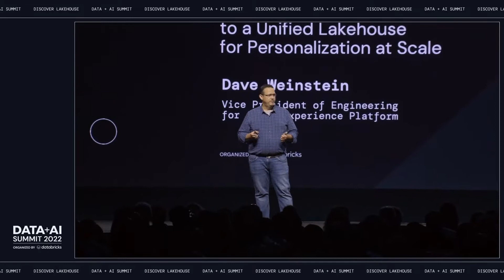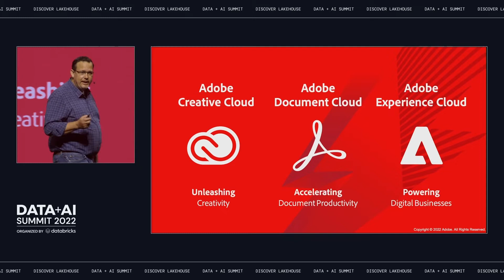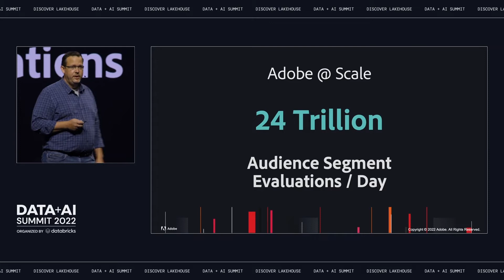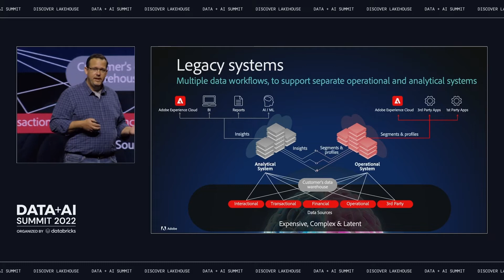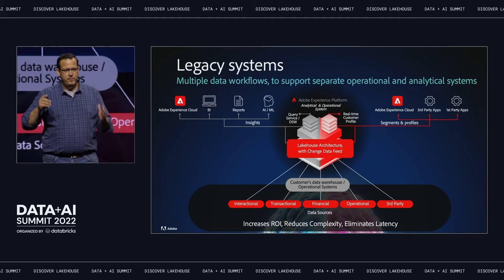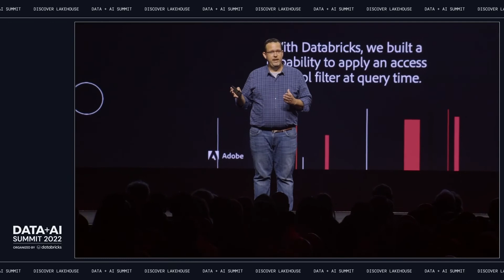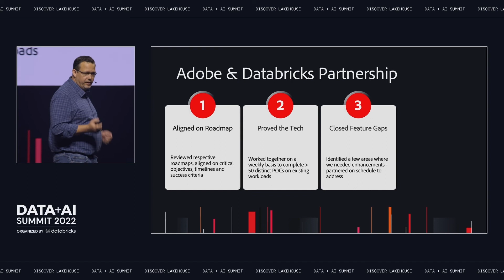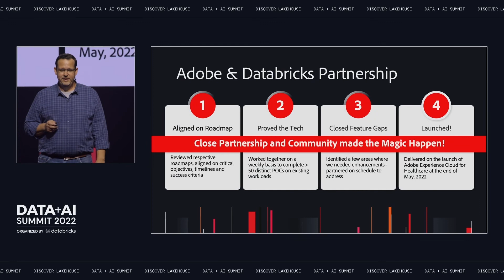How Adobe migrated to a unified and open data Lakehouse to deliver personalization at scale.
In this keynote talk, David Weinstein, VP of Engineering for Adobe Experience Cloud, will share Adobe’s journey from a simple data lake to a unified, open Lakehouse architecture with Databricks. Adobe can now deliver personalized experiences at scale to diverse customers with greater speed, operational efficiency and faster innovation across the Experience Cloud portfolio. Learn why they chose to migrate from Iceberg to Delta Lake to drive its open standard development and accelerate innovation of their Lakehouse, and they’ll also share how leveraging the Delta Lake table format has allowed for techniques to support change data capture and significantly improve operational efficiency.